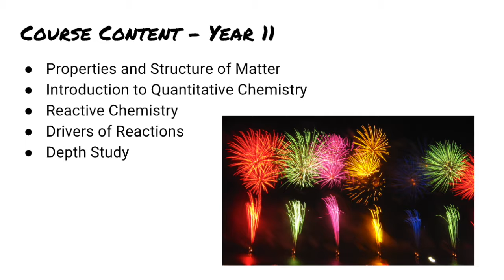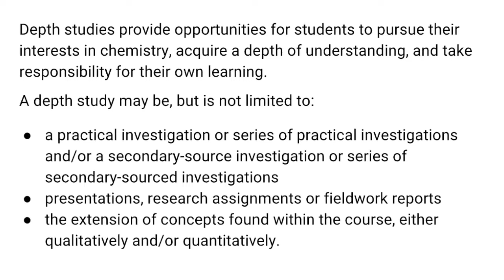Chemistry @ Caroline Chisholm College